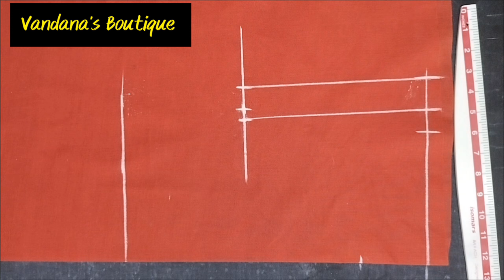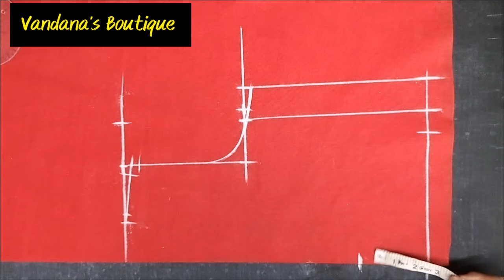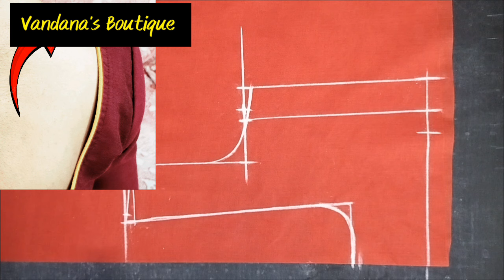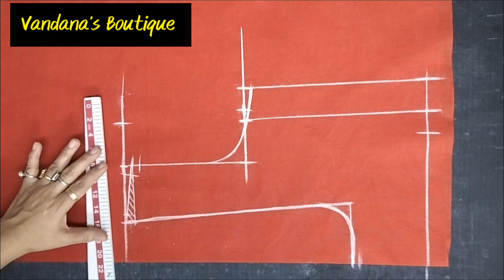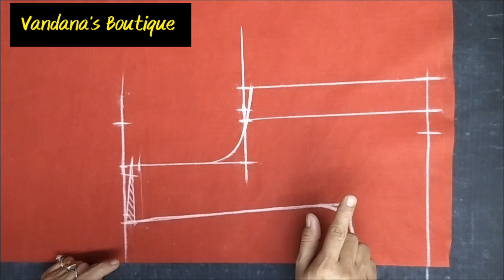डीप नेक में शोल्डर गिरने के कारण | कंधे गिरने की समस्या खत्म 🤗 Blouse Cutting For Beginners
In this video I will show and teach you, how to cut U neck  blouse
u Neck blouse ki cutting kaise karen?

So please watch the video till the end to learn complete method of cutting step by step.

Your queries -:
blouse cutting
simple u neck blouse cutting
sada blouse ki cutting
blouse ki cutting kaise karen?
shoulder problem
how to cut u Shape Neck blouse?
how to cut simple blouse?
blouse ki cutting in Hindi